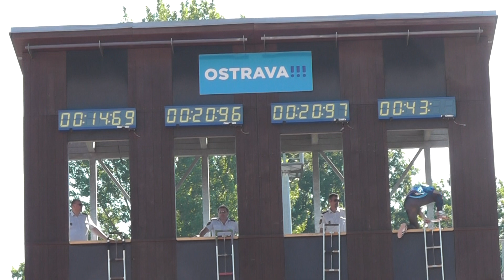P Krpec, Š Neuvirth, V Resner a P Karol 1 p věž kraj kolo Ostrava 7 6 2014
Krajské kolo HZS-MSK a HZS-OLK Ostrava